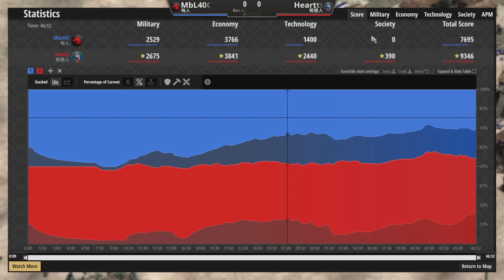【世紀帝國2決定版】Heart天梯對決MBL，匈人強軍事迅速拆除城鎮中心！哥德衛隊轉守為攻反擊匈人！【2700+】